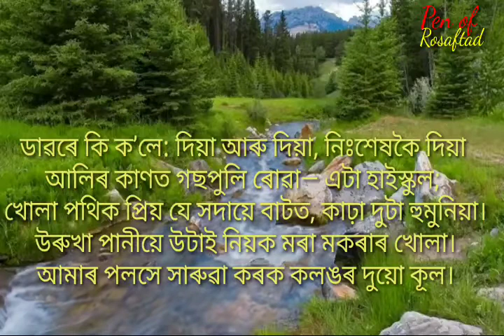পলস কবিতা, নৱকান্ত বৰুৱা। Palash kabita by Nabakanta Baruah, Assamese Major B.A.3rd sem